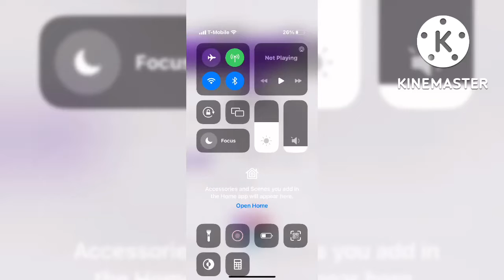Message to everyone…!